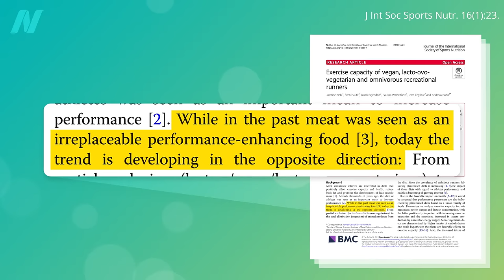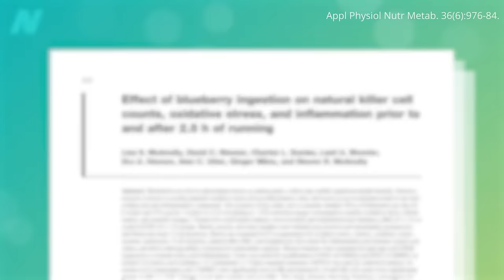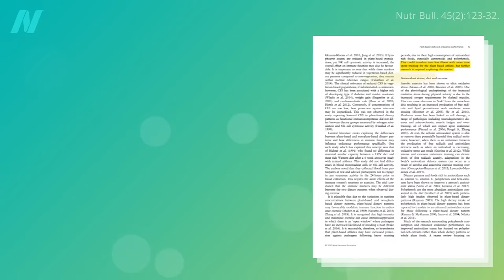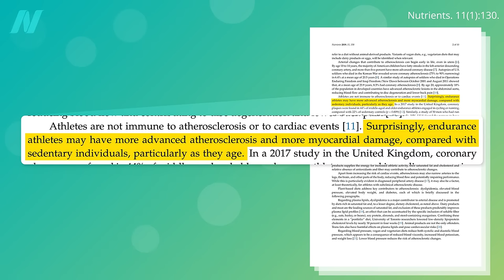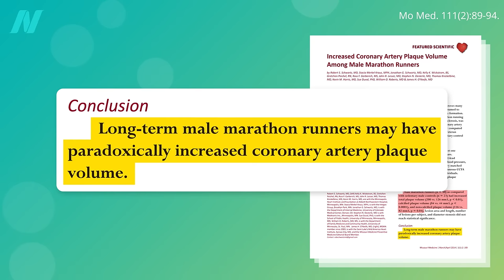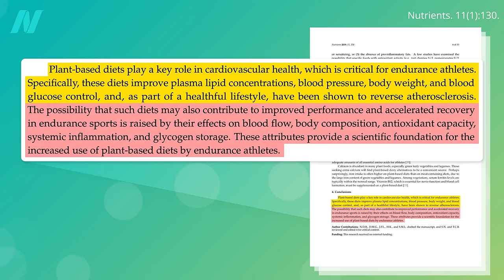Why All Athletes Should Eat Plant-Based Diets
Enhance athletic performance with diet. Why a plant-based diet is best for athletes.

Have a question about this video? and someone on the NutritionFacts.org team will try to answer it.

Want to get a list of links to all the scientific sources used in this video? You’ll also find a transcript and acknowledgements for the video, my blog and speaking tour schedule, and an easy way to search (by translated language even) through our videos spanning more than 2,000 health topics.